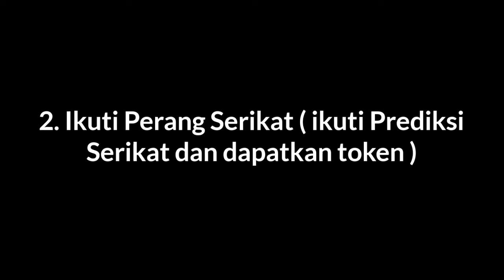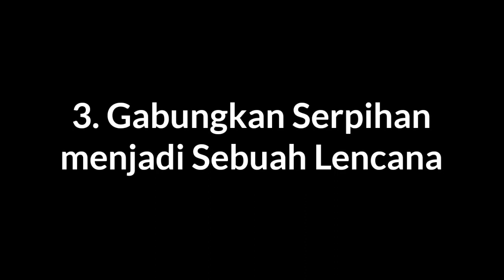Cara mendapatkan lima Menteri terkuat game of sultans indonesia